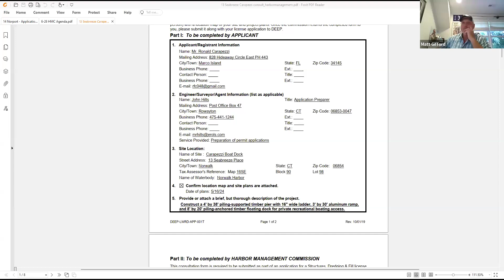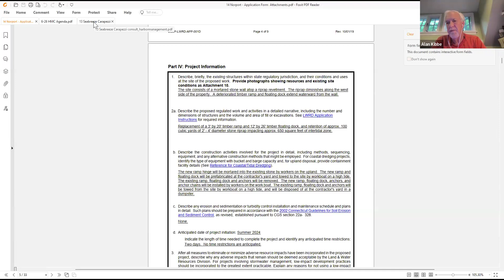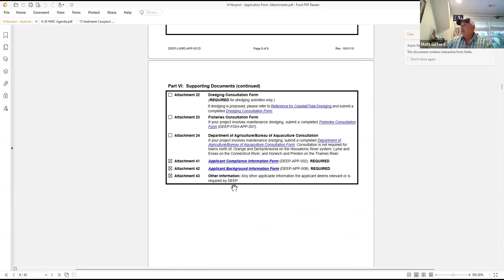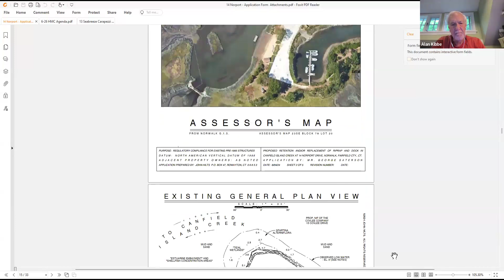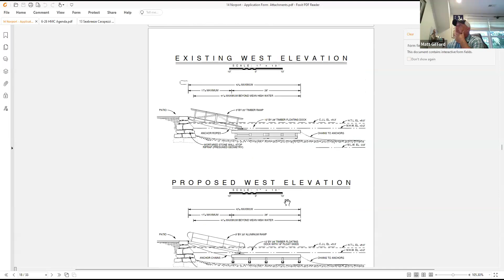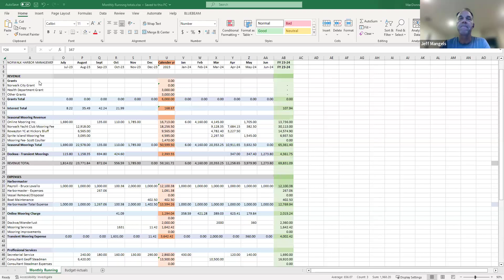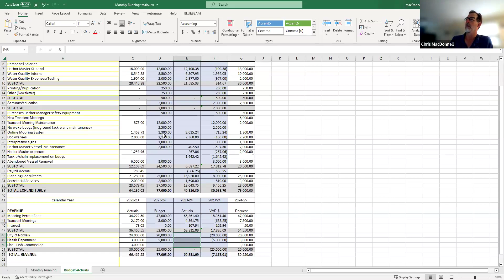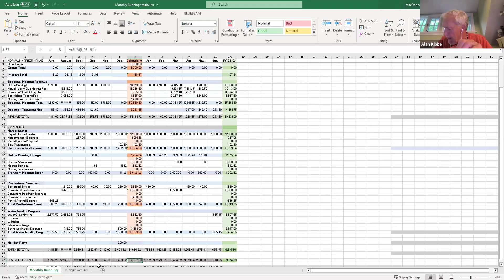Harbor Management Commission 06-26-2024